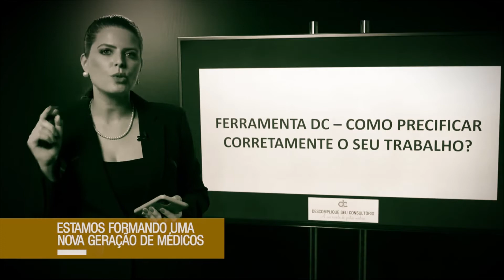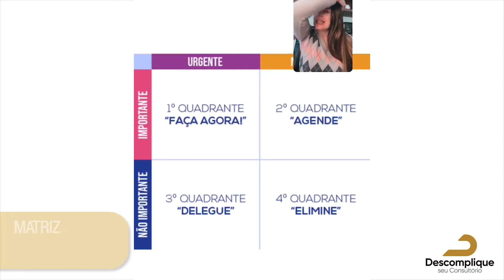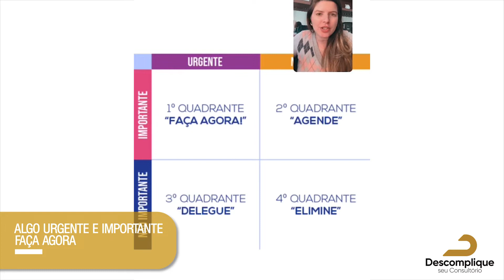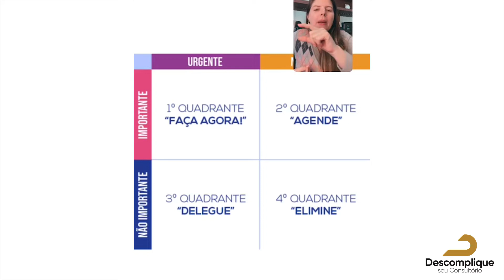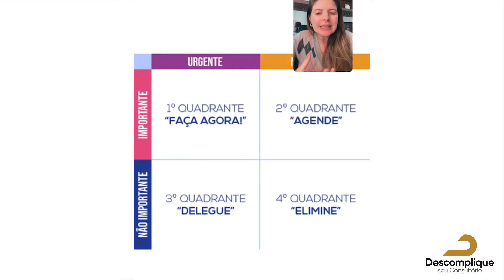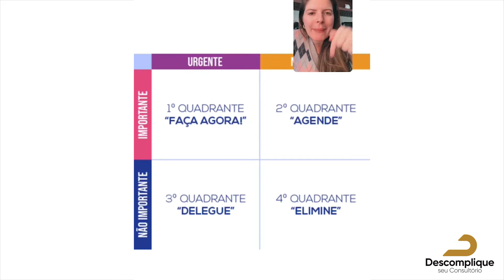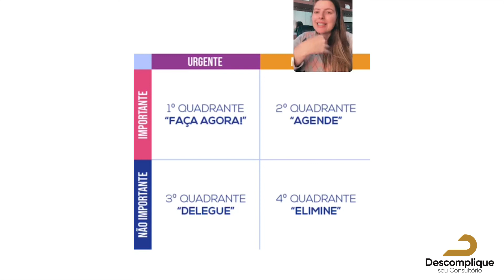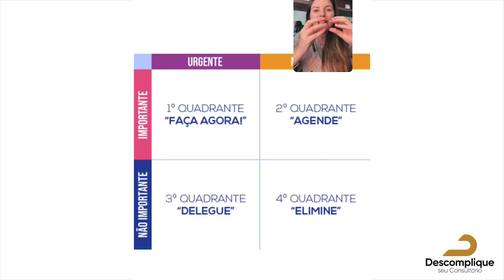Delegar x Delargar